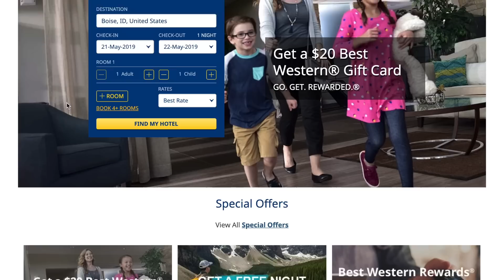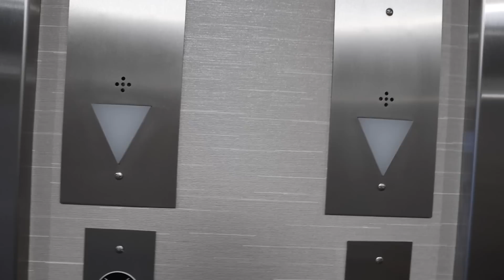Our Surprise Babymoon!! New Baby Vacation Getaway!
About The Wander Family:
We are the Wander Family! A young family wandering daily. We explore everywhere and vlog everything: proposing in Europe, our wedding vlog, our baby gender reveal, the birth vlog of our baby daughter Juniper, and all the fun family traveling, adventures, and special moments filling the days in between. We love living different lifestyles. We did the van life and traveled North America. We lived in a tiny apartment in the city. We did RV Life and traveled the west coast. We even lived in Hawaii for a month to try the Maui island lifestyle. Now, we are looking to buy our first dream home fixer upper and remodel and renovate it from top to bottom! While living these different lifestyles, though, we always try to stay happy in the present!

Our motto: Be where your feet are.

Follow Best Western!